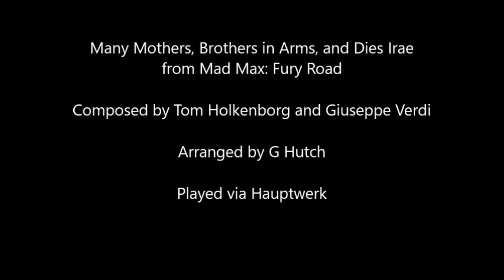Mad Max: Fury Road—Organ Cover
Themes from Mad Max: Fury Road, composed by Tom Holkenborg and Giuseppe Verdi. Arranged for organ by G Hutch, played via Hauptwerk.
Many Mothers 0:00
Brothers in Arms 0:55
Dies Irae 03:17